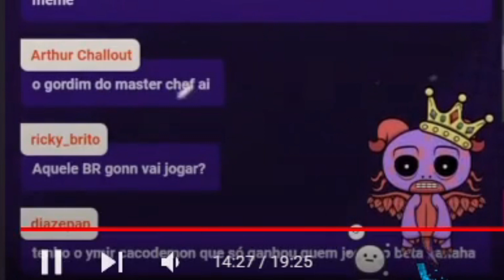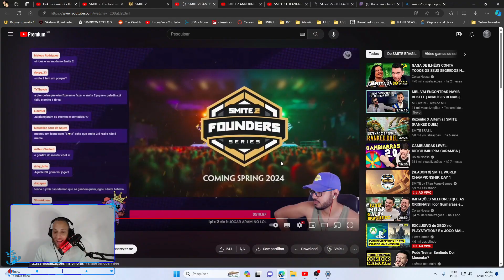SO UM GOSTINHO DA LIVE #1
Fazemos lives a noite sempre quando da mas com frequencia nos fim de semanas, vem zoar e se divertir com a gente. Todo conteudo do video e zoeiroa nao levem a serio, se levar ai seu humor e muito elevado.